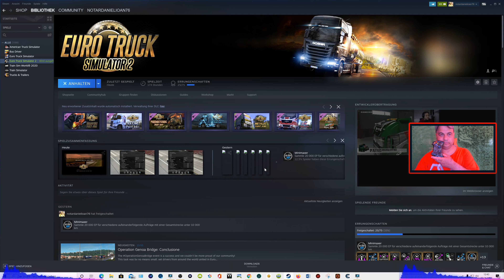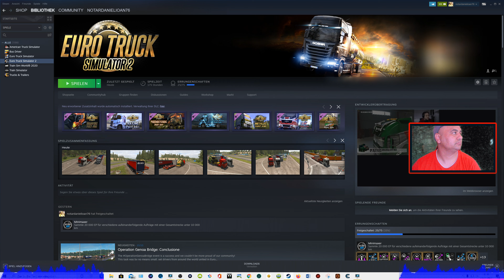1#3 SCHWERLAST-Transport: 60 -Tonnen-| EURO TRUCK SIMULATOR 2 NACH RUMÄNIEN- HANNOVER - CRAIOVA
ETS 2: SCHWERLAST-Transport: 60 -Tonnen-Trafo auf 16 Achsen | EURO TRUCK SIMULATOR 2 NACH RUMÄNIEN- HANNOVER - CRAIOVA